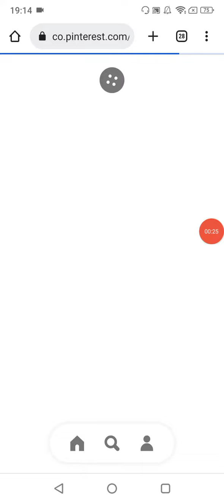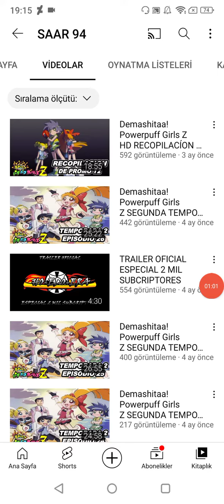Saar 94 is Spain Spanish The Powerpuff Girls Z 💙💖💚